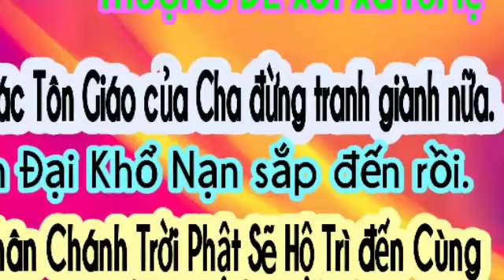VIDEO2: Thượng Đế cảnh báo về khổ nạn sắp tới. Lo tu chân chánh để được Trời Phật hộ trì vượt qua.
video 2. Tất cả Các Tôn Giáo của Cha hãy ngừng tranh giành. Đừng tham lam giữ của. Cơn đại khổ, Tu chân chính được hộ trì tới cùng